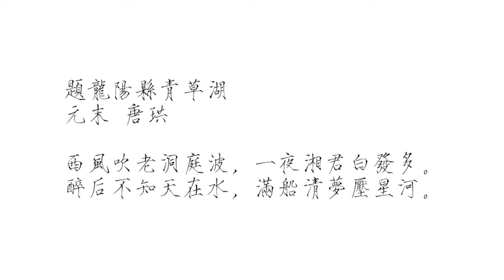题龙阳县青草湖 元末 唐珙